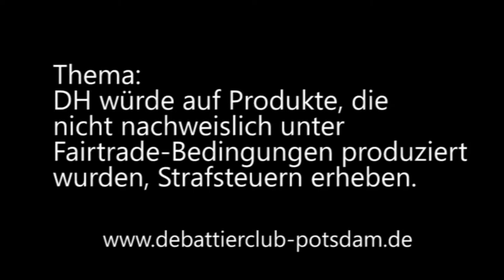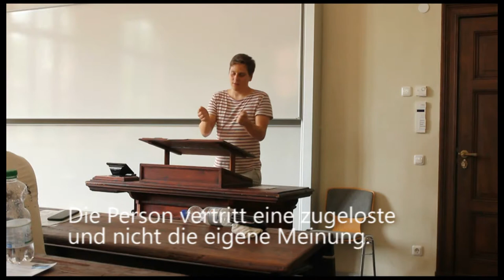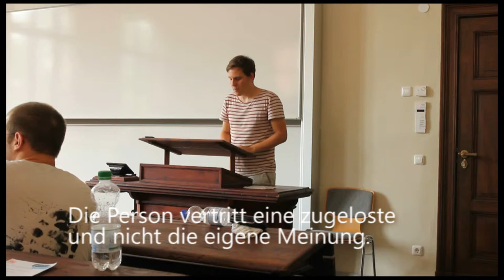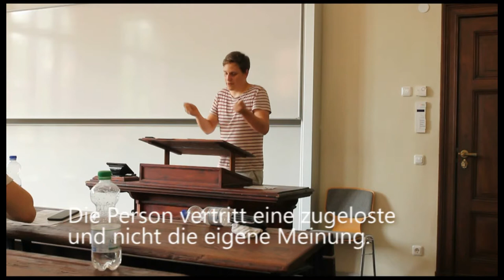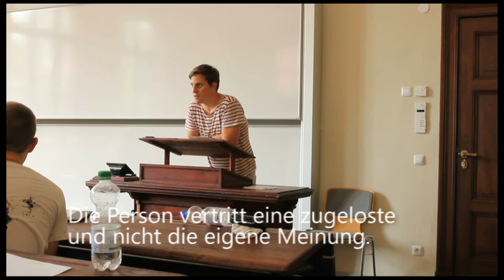5/8 Boddencup 2014 Halbfinale Schließende Regierung Redner 1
Der erste Redner der schließenden Regierung beim

Halbfinale des Boddencup 2014
Thema: DH würde auf Produkte, die nicht nachweislich unter Fairtrade-Bedingungen produziert wurden, Strafsteuern erheben.
Eröffende Regierung: Marburg (weiter)
Eröffnende Opposition: Tübingen
Schließende Regierung: Berlin
Schließende Opposition: Berlin